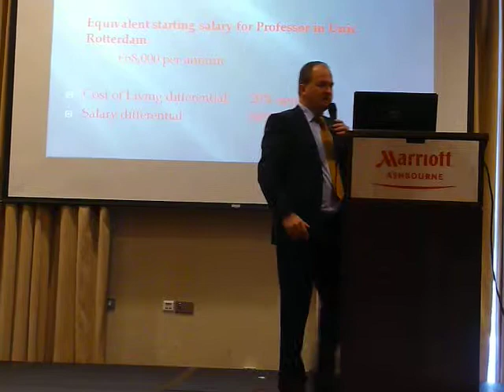Marc Coleman - difference in Irish and Dutch payrates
Marc Coleman speaking at the DBASS Budget 2011 Breakfast Briefing explaining the excesses of the Irish public sector with a comparison between starting salaries in universities